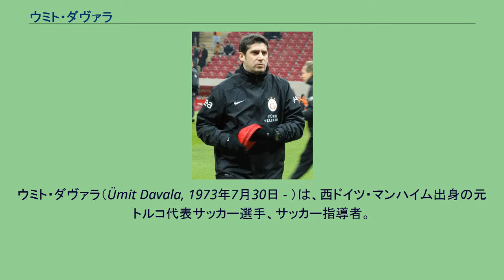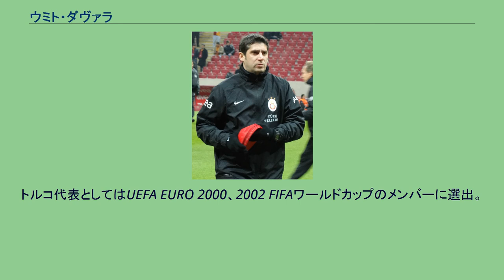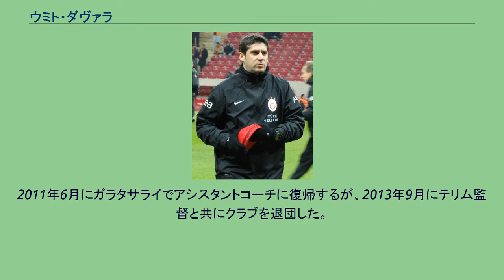ウミト・ダヴァラ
ウミト・ダヴァラ（Ümit Davala, 1973年7月30日 - ）は、西ドイツ・マンハイム出身の元トルコ代表サッカー選手、サッカー指導者。
現役時代のポジションはDFで、右サイドバックが主戦場だがサイドハーフやウイングもこなした。
2002年のワールドカップで日本を破る決勝ゴールを挙げた選手としても知られ、当時のモヒカンスタイルは話題となった。
地元マンハイムのユースクラブで育ち、ドイツ国内のトルコ系やトルコのクラブでプレー。
イスタンブルスポルを経て、1997年にガラタサライSKに入団。
スュペル・リグ3連覇を経験する。
2000年にテュルキエ・クパス決勝でベシクタシュJKと対戦し、2ゴールを挙げ優勝に貢献した。
同年にはUEFAカップでアーセナルFCを、UEFAスーパーカップでレアル・マドリードを破り、いずれもクラブの初優勝メンバーの一員となった。
2001年9月、ガラタサライ前監督ファティ・テリムの後を追って500万ユーロの移籍金でACミランへ加入。
11月にテリムが解任されカルロ・アンチェロッティが新監督に就任するとポジションを失う。
2002年夏、ダリオ・シミッチとトレードされる形でインテルナツィオナーレ・ミラノに移籍。
直後にガラタサライへシーズンローンとなる。
2003年7月にトーマス・シャーフ監督率いるヴェルダー・ブレーメンへレンタルされると、翌年7月から完全移籍へ移行する。
22試合に出場しブンデスリーガとDFBポカールのダブルに貢献した。
2004-05シーズンは負傷によりリーグ戦1試合の出場に止まる。
2005年8月10日のFCバーゼル戦以降は出場機会がなく、同年10月に腰部を故障すると2005-06シーズンのウィンターブレイク明けまで回復が見込めなかったため12月にクラブとの契約を解除。
2006年に現役を引退した。
トルコ代表としてはUEFA EURO 2000、2002 FIFAワールドカップのメンバーに選出。
日韓W杯では決勝トーナメント1回戦で日本を破る決勝点を挙げた。
また準々決勝では、セネガルに対してイルハン・マンスズの決勝点となるクロスを上げ勝利。
チームの3位入賞に貢献した。
現役引退後はフットサルの道へ進み、UEFAフットサル選手権では主将を務めた。
2007年からU-21トルコ代表の監督を1年間務める。
2008年6月からガラタサライSKのアシスタントコーチに就任したが、同年10月に解任されている。
2011年6月にガラタサライでアシスタントコーチに復帰するが、2013年9月にテリム監督と共にクラブを退団した。
2016年12月に2. リグ（トルコ3部リーグ）のトゥズラスポルでディレクターに就任すると、翌年2月から３か月間は同クラブを率いる。
2018年1月にはガラタサライで3度目のアシスタントコーチを務めることが発表された。
現役を引退して以降、ラッパーとして数曲リリースしている。